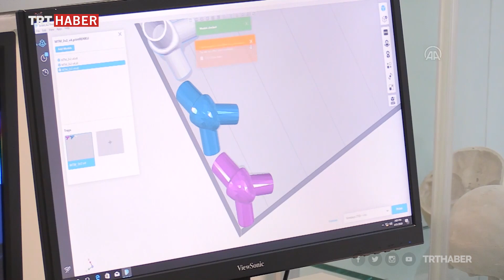Birden fazla hastaya yetebilecek solunum cihazı aparatı geliştirildi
Türk bilim insanları, 3 boyutlu yazıcı ile yoğun bakım şartlarında birden fazla hastanın ihtiyacını karşılayabilecek solunum cihazı aparatı geliştirdi.